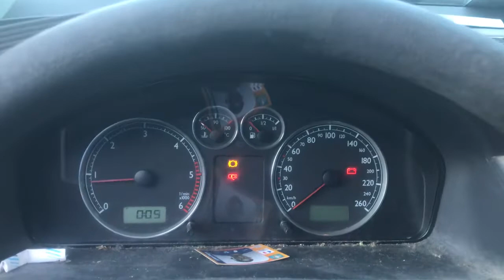Разборка Seat - Alhambra 2000-2010, 1.9 TDI (VIN: VSSZZZ7MZ2V517122) V3859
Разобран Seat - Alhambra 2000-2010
Основные характеристики:
Год выпуска: 2001
Двигатель: AUY191715
Объём двигателя: 1.9
Тип двигателя: Дизель
Коробка передач: КПП 5-ст.мех.(МКПП)
Кузов: Минивэн
Смотри каталог запчастей Seat - Alhambra 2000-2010 на :
⏰ Режим работы колл-центра:
08:00 – 20:00 – ежедневно

Для наших покупателей:
- бесплатная доставка;